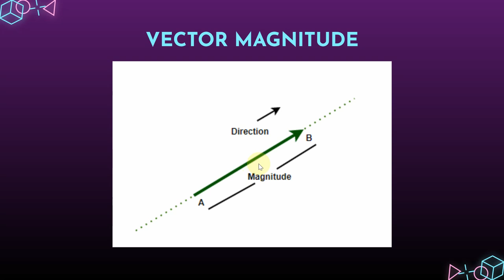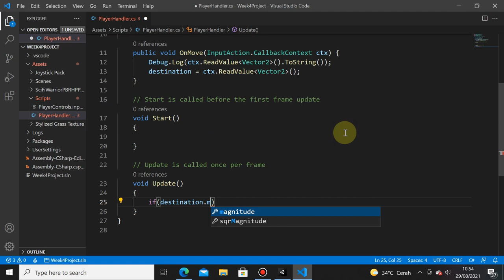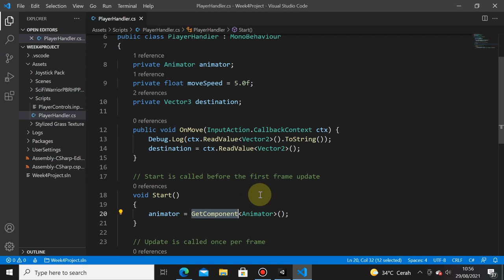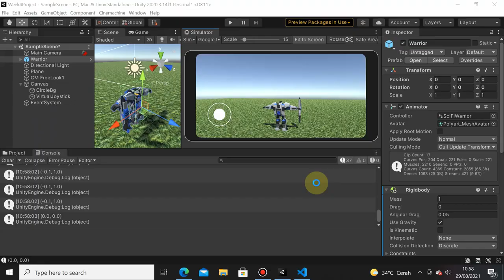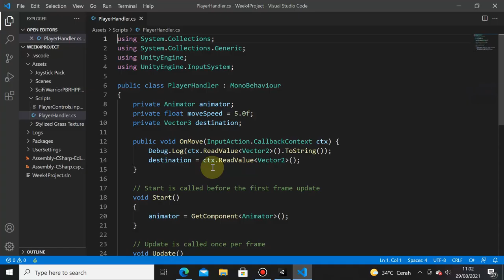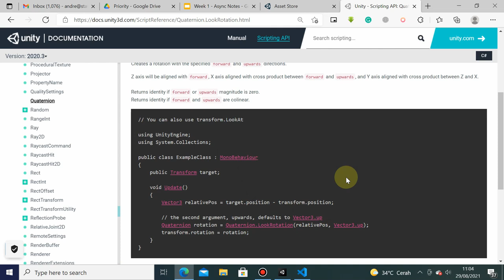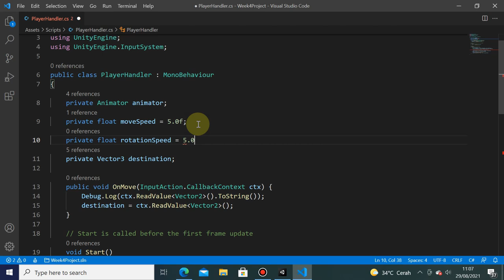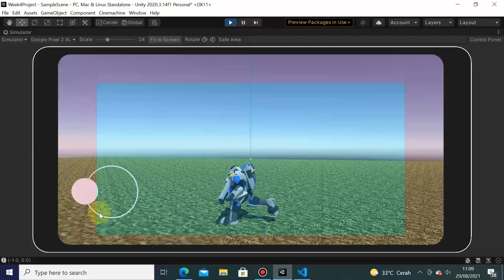Week 4 - Move Around